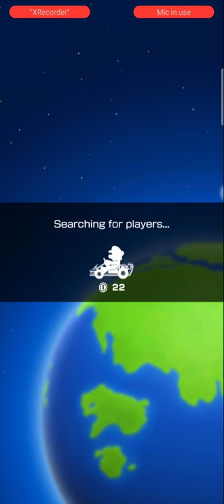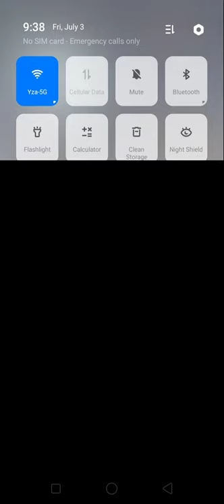Mario Kart (Tour) ep4c (read desc.)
The used software always splits the one file into separate 10-minute files.
It does have a built-in editor, but the saved product is a separate file, and I didn't have enough space for that.